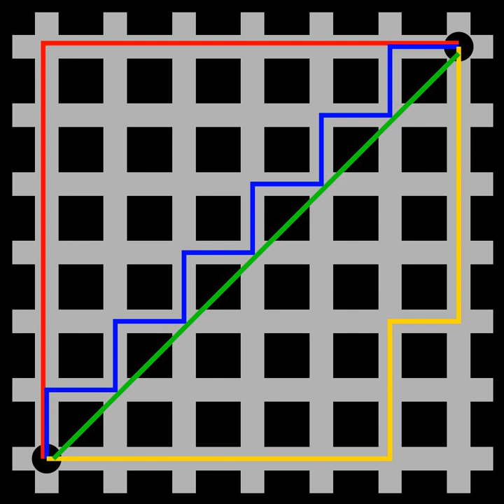Metric (mathematics) | Wikipedia audio article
00:00:44 1 Definition
00:03:09 2 Notes
00:04:05 3 Examples
00:04:16 4 Equivalence of metrics
00:07:44 5 Metrics on vector spaces
00:08:42 6 Metrics on multisets
00:10:47 7 Generalized metrics
00:14:45 7.1 Extended metrics
00:15:22 7.2 Pseudometrics
00:16:04 7.3 Quasimetrics
00:16:43 7.4 Metametrics
00:17:13 7.5 Semimetrics
00:17:44 7.6 Premetrics
00:18:11 7.7 Pseudoquasimetrics
00:19:48 7.8 Important cases of generalized metrics
00:19:55 8 See also
00:20:22 9 Notes
00:20:53 10 References
00:21:06 11 External links
00:21:30 0   if and only if   x
00:22:40 Premetrics
00:23:47 { x | d(x, A)
00:24:00 Pseudoquasimetrics
00:24:36 1 and d(1,0)
00:25:35 Important cases of generalized metrics
00:26:49 See also

- Socrates

SUMMARY
In mathematics, a metric or distance function is a function that defines a distance  between each pair of elements of a set. A set with a metric is called a metric space. A metric induces a topology on a set, but not all topologies can be generated by a metric. A topological space whose topology can be described by a metric is called metrizable.
An important source of metrics in differential geometry are metric tensors, bilinear forms that may be defined from the tangent vectors of a differentiable manifold onto a scalar. A metric tensor allows distances along curves to be determined through integration, and thus determines a metric. However, not every metric comes from a metric tensor in this way.